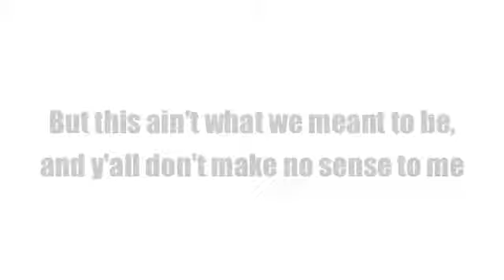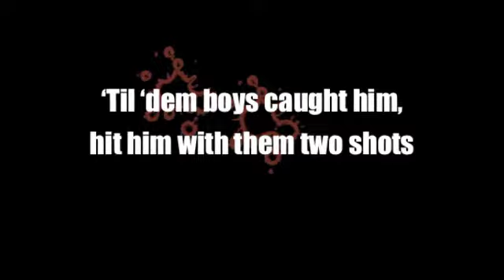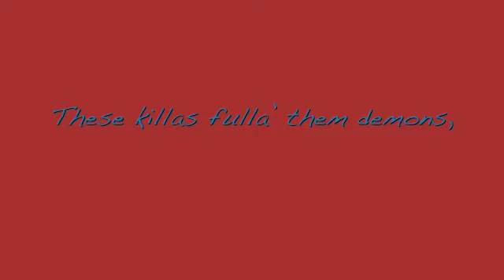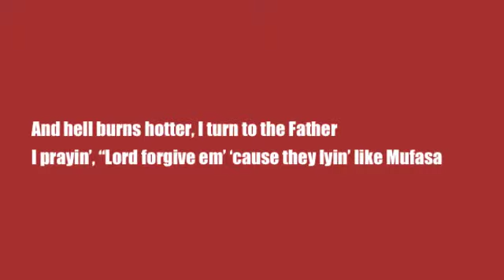Lecrae FAKIN Feat. Thi'sl [Lyric] Video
UNASHAMED LYRIC VIDEO CONTEST
Created by: Bro. Roderick
References: